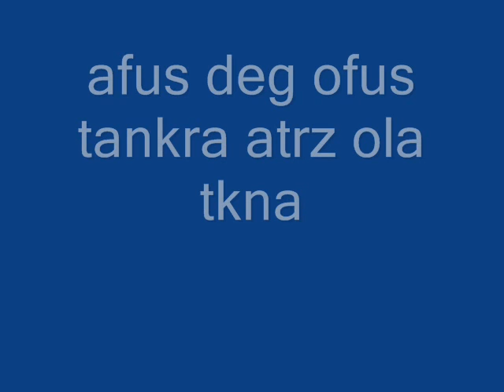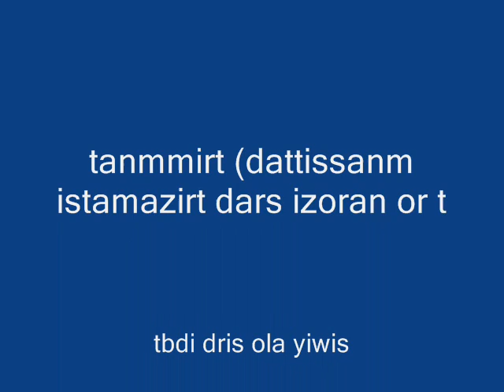aza macha imintanout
azul ait imintanout ola imzaighn yadna